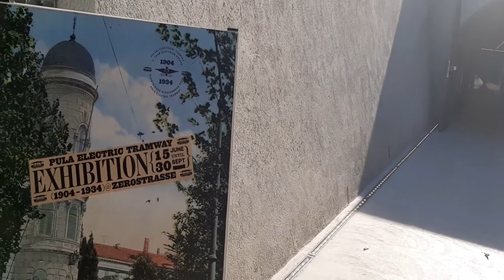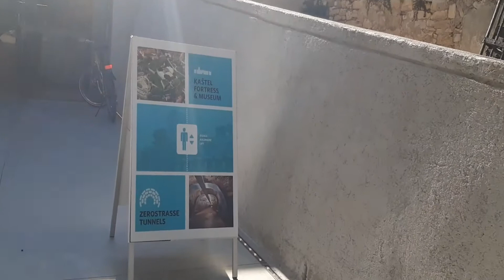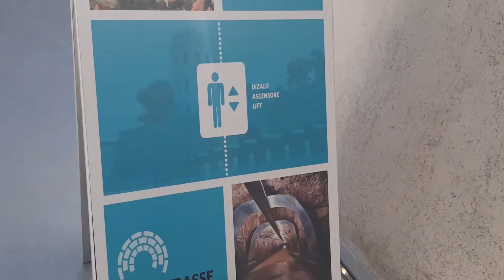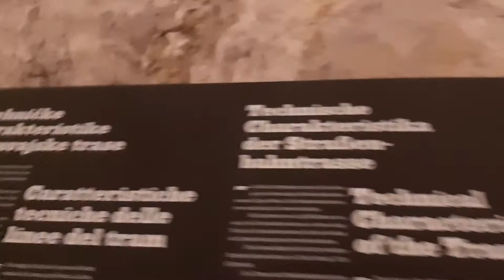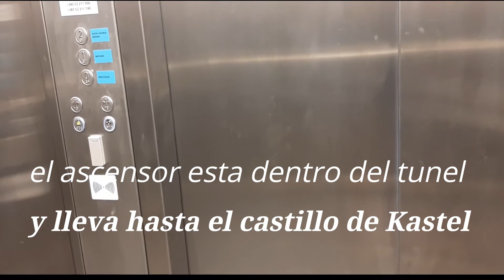Las PUertas Gemelas y El Tunel en PuLa🏛🏛 !!! ( Zerostrasse in Pula )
Las puertas gemelas que nos llevan a los tuneles de Pula.